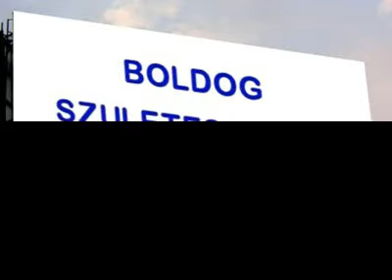HAPPY BIRTHDAY MARCELL!